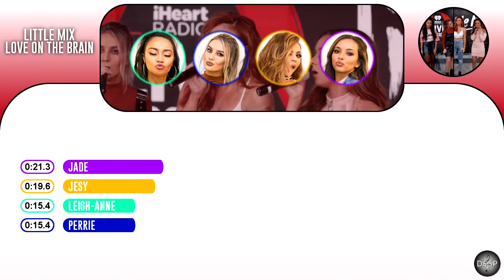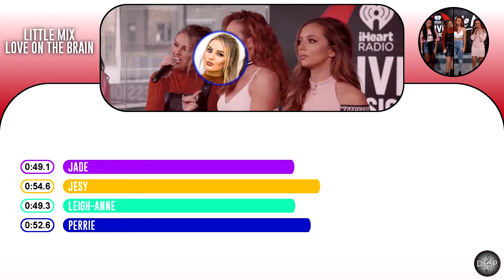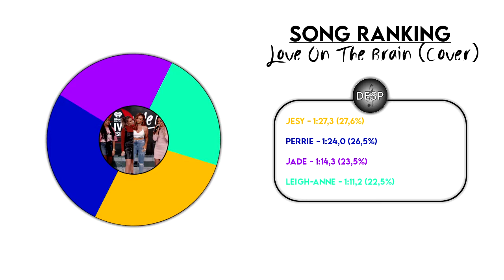Little Mix - Love On The Brain (Rihanna Cover) ~ Line Distribution